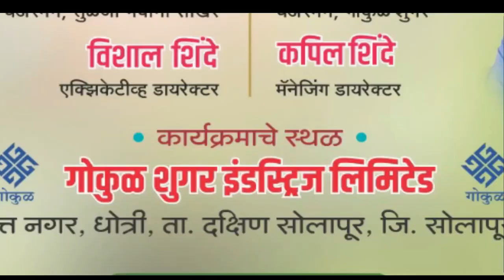काँग्रेस-राष्ट्रवादी वाद टोकाला?😳नाना पाटीलेंनी केली हायकमांडला तक्रार महाविकासआघाडी कोसळणार...🔥 Ncp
काँग्रेस-राष्ट्रवादी वाद टोकाला?😳नाना पाटीलेंनी केली हायकमांडला तक्रार महाविकासआघाडी कोसळणार...🔥 Ncp#AwaazMaharashtracha#Ncp#Congress#Shivsena#Mahavikasaghdi#Sena#AjitPawar#Nanapatole#UddhavThackeray#Tv9Marathi